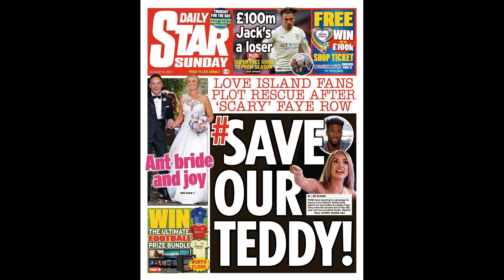Watch Cristiano Ronaldo’s annoyed reaction after keeper makes stunning save from bicycle kick t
Watch Cristiano Ronaldo’s annoyed reaction after keeper makes stunning save from bicycle kick to deny Man Utd star